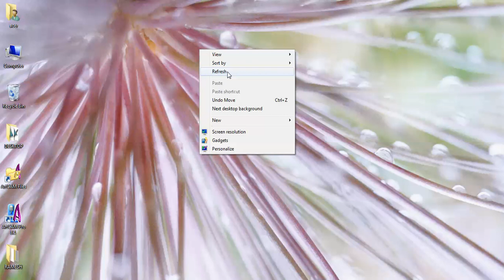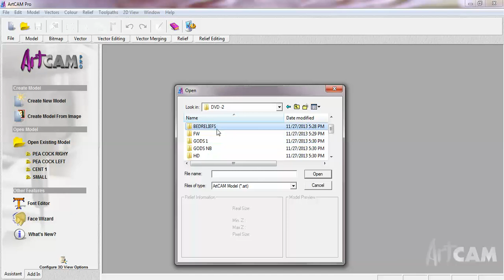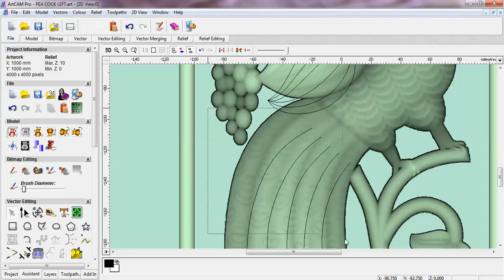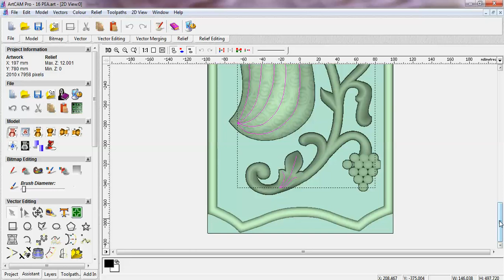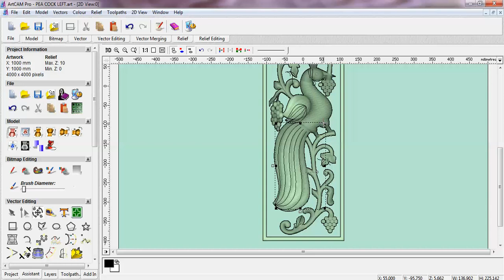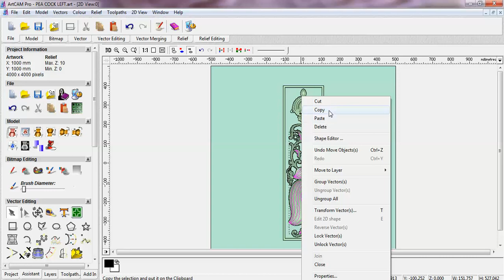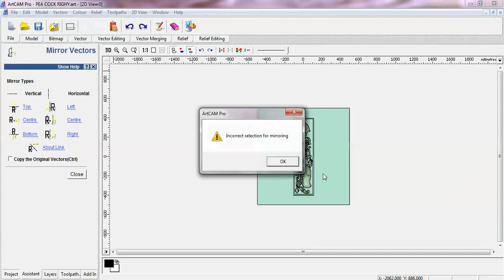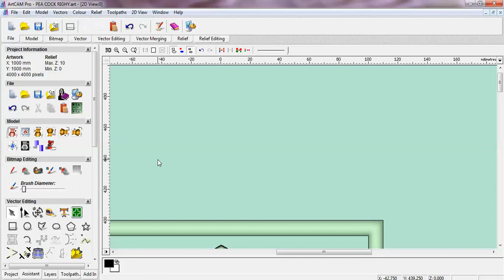ARTCAM 4 Tutorial in Telugu Part 4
K-Tech CNC  offer the most complete line of carving machine equipment in the market, but we also work with our clients to help take their business and their production process to new levels.

Do like our page to get daily updates on carving machine designs.

H no 5 - 1207 & 1184, Sri Durga Sai Hub, Ground floor, Opp to Prajay Mega Polis
Gokul Plots, KPHB, Hyderabad - 500072